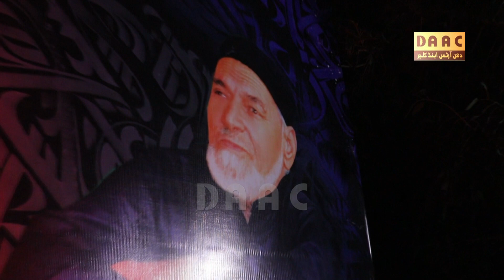Asi Hain Deewane Lajpaal Dy | Violinist Raees Ahmad Khan | DAAC Classical Season 2021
Directors:      Syed Asad Ali Shah (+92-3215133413) WhattsApp
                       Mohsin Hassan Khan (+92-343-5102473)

We are constantly working hard on making the “DAAC videos” better and more entertaining for you. We need your constant support to get going. We would love to hear from you.